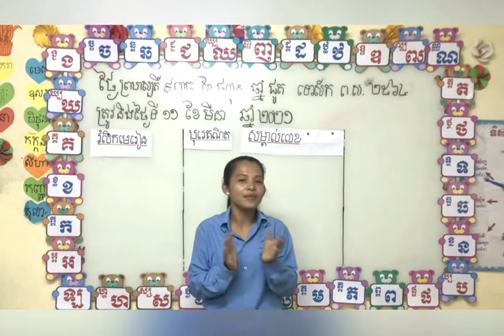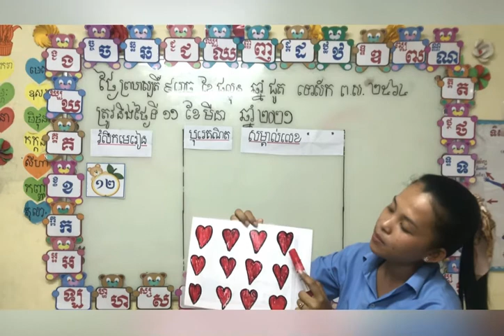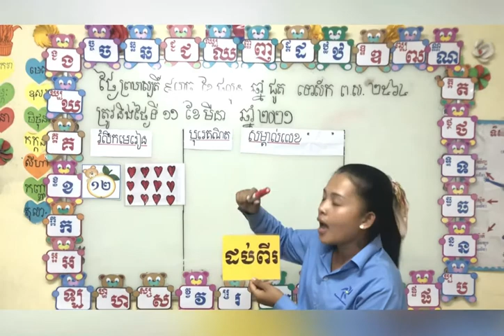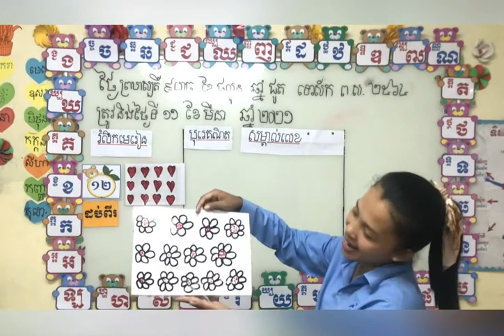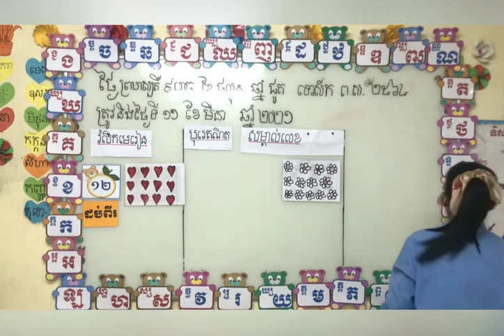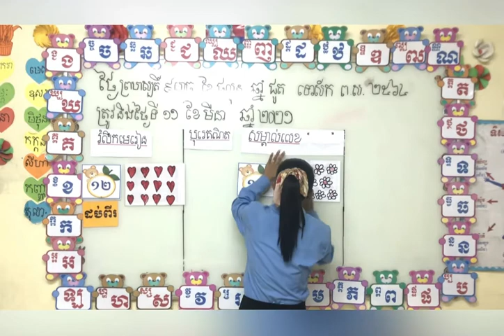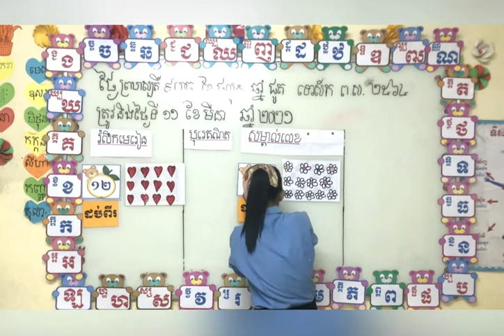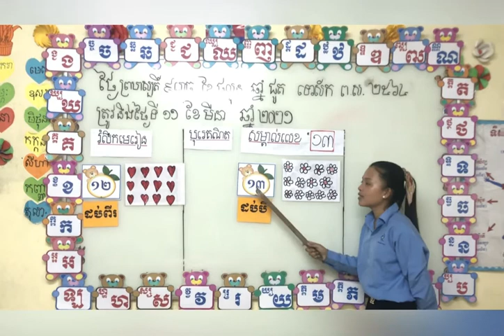មត្តេយ្យកម្រិតមធ្យម(វគ្គ១) ១១/មីនា/២០២១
មេរៀន: បុរេគណិតសម្គាល់លេខ«១៣». អ្នកគ្រូ: សេត ស៊ីវម៉ី